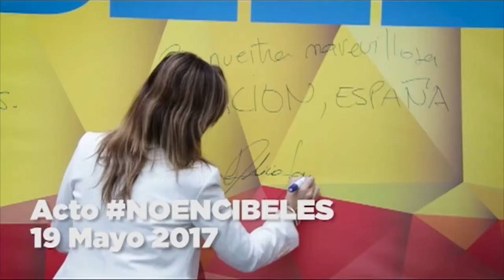Cap. 11 Almeida Directo: Remember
Hacemos recuerdo de lo que ha sido la temporada y nos despedimos hasta Septiembre, dispuestos a cargar las pilas para lo que nos queda por delante porque... ¡¡te mereces un Madrid mejor y vamos a luchar por ello!!